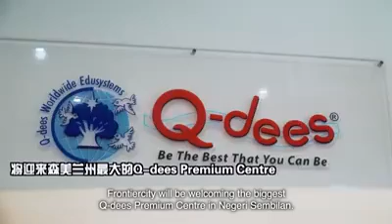FC some anchor merchant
Video from SKY